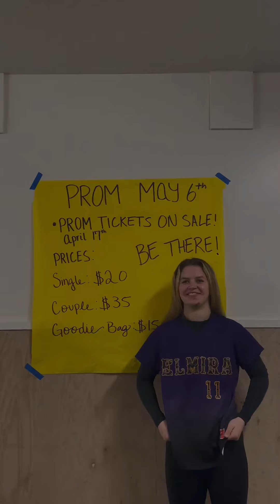Falcon Freakout 4 19 23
Elmira High School News 4.19.23